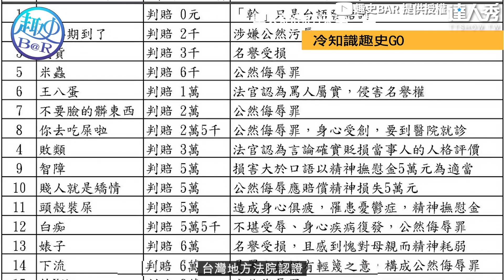【用這些罵人話先搞懂由來！ 再亂罵王8＆Ｘ蛋小心被吉】｜@bar6494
別再用「七辣」稱呼你女友啦！(望向天編)